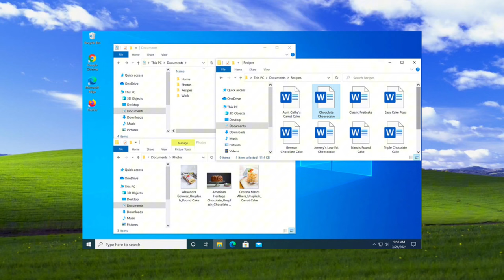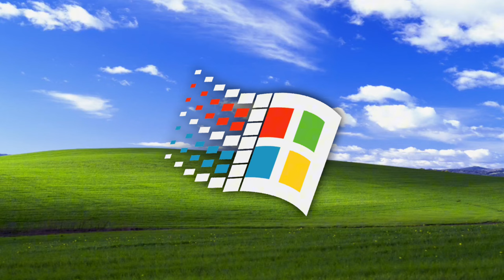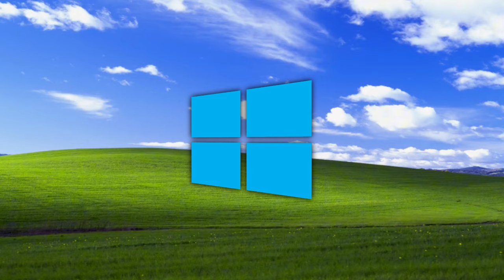Эволюция логотипа Windows